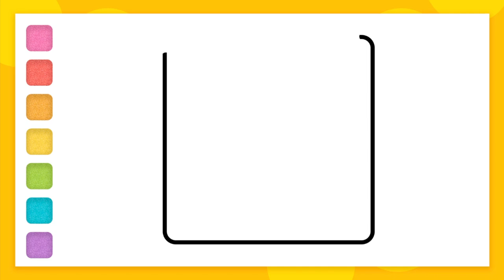Draw pop it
how to draw pop it color it?  drawing pop it very slowly with step-by-step instructions for beginners will help you learn draw pop it.

looking for:
draw popit? draw pop it? how draw popit? how to draw pop it? drawing pop it? drawing popit
draw pop it easy? drawing pop it easy? draw rainbow pop it? popit?